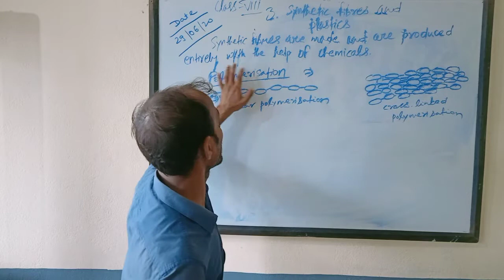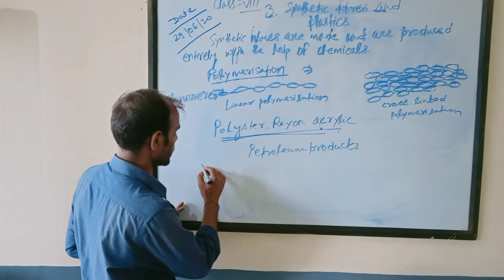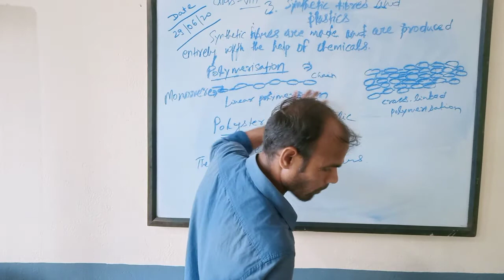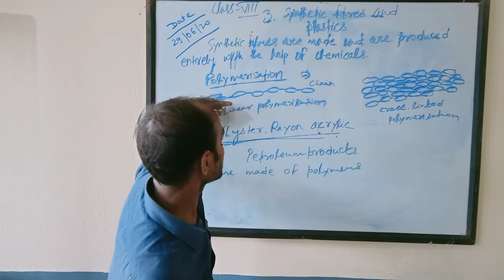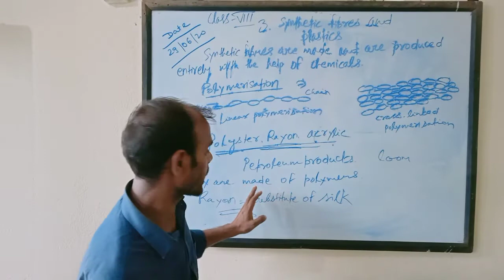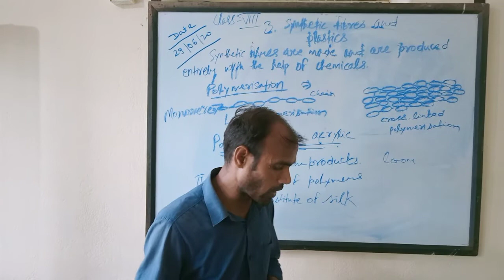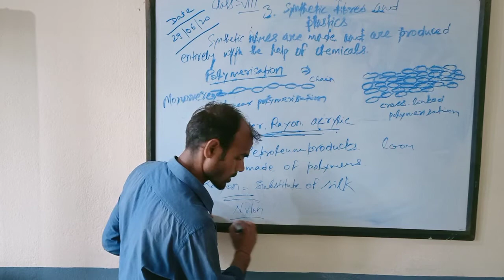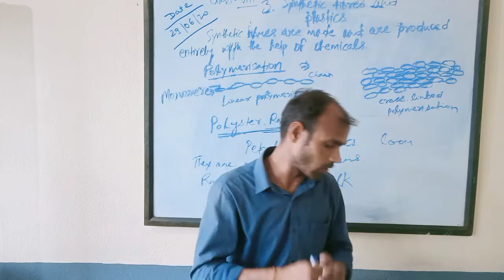Class-8 science ch-3 (chemistry) fibre